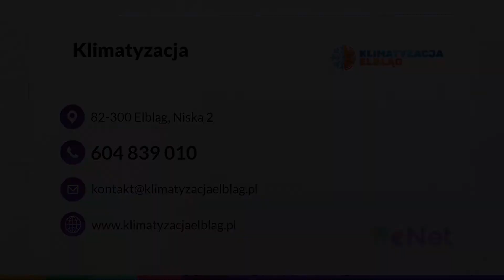Serwis Klimatyzacji Elbląg Klimatyzacja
Firma świadcząca usługi z zakresu klimatyzacji znajduje się w Elblągu, na terenie województwa warmińsko-mazurskiego. Właścicielem jest Piotr Ocieczek. Główny profil działalności firmy to SerwisKlimatyzacji, w tym również klimatyzacji samochodowej. Zatrudnieni pracownicy przyjeżdżają na miejsce, do klienta, by dokładnie zorientować się, co dokładnie uległo awarii. Firma oferuje zarówno serwis gwarancyjny, jak i pogwarancyjny. Ponadto pracownicy zajmują się montażem klimatyzacji. Zanim przystąpią do tych czynności, obliczają zapotrzebowanie na moc chłodniczą oraz projektują odpowiednią instalację. Dla firmy liczy się przede wszystkim zadowolenie Klienta, dlatego system klimatyzacji dobierany zostaje tak, aby spełniał jego potrzeby. Zainteresowanych zapraszamy na stronę internetową